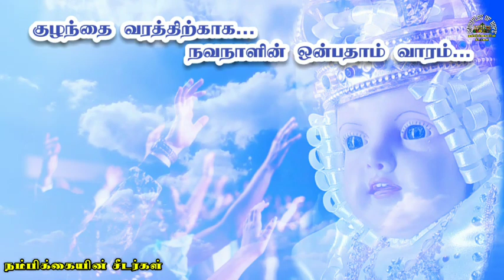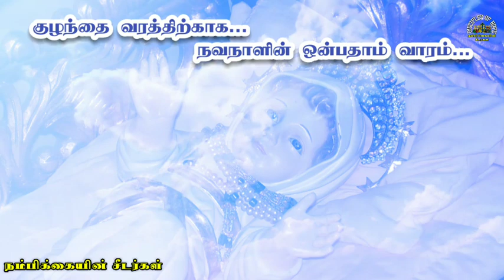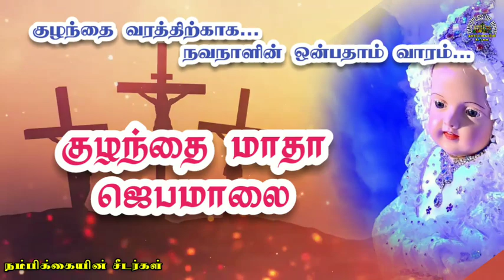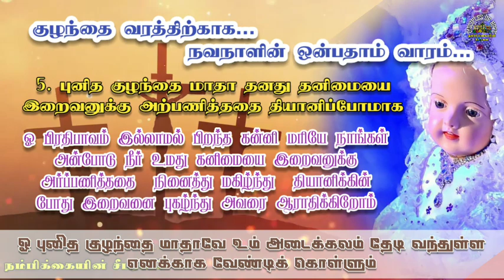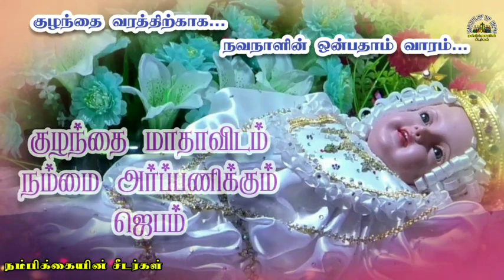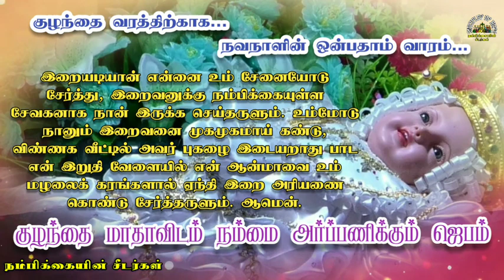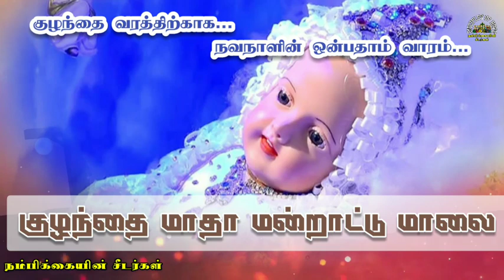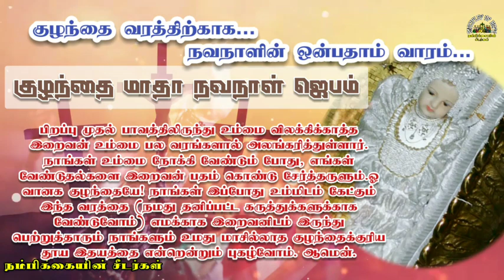குறை தீர்க்கும் குழந்தை மாதா நவநாள் ஜெபம் // குழந்தை வரத்திற்காக // ஒன்பதாம் வாரம்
தொடர்ந்து 9 திங்கள் கிழமை குறைந்திருக்கும் குழந்தை மாதா சிறப்பு குழந்தை வரத்துக்காக ஜெபம் மற்றும் ஜெபமாலை